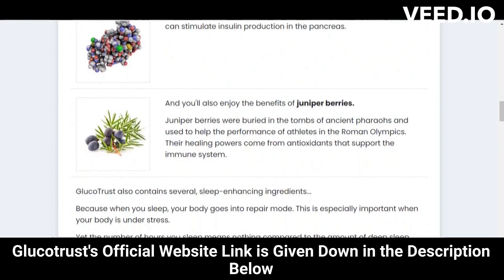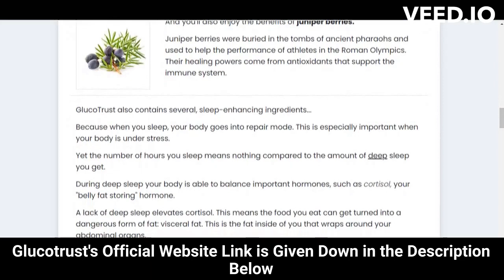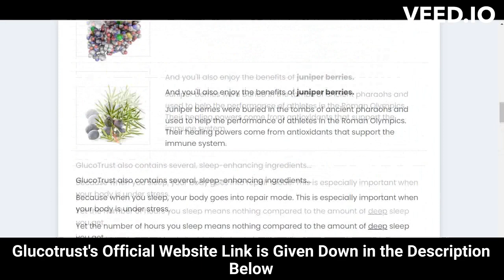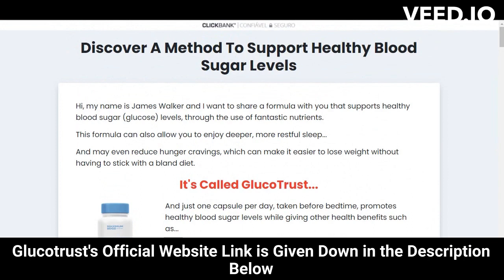⚠️⚠️ GLUCOTRUST REVIEW 2023 (( ⚠️ WARNING !! ⚠️ )) Purchase Glucotrust Buy weight loss supplement